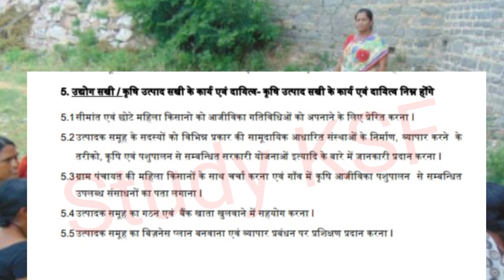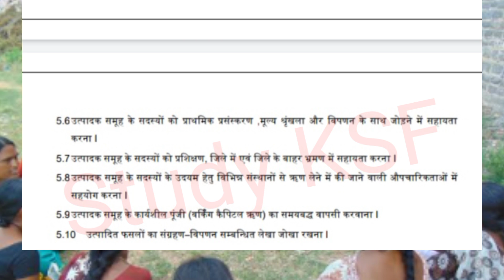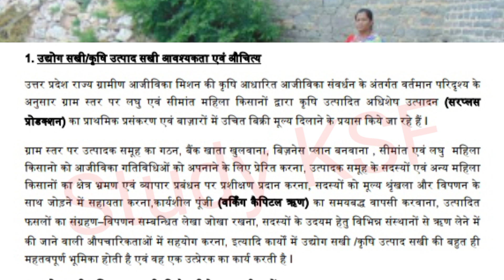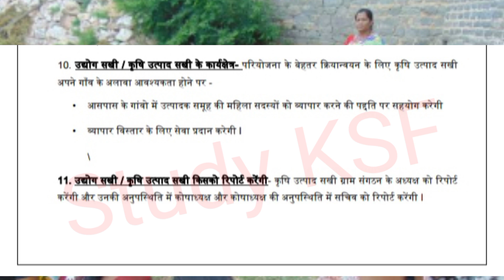उद्योग सखी का कार्य एवं दायित्व जरूर देख लीजिए | स्वयं सहायता समूह | shg | samuh | nrlm